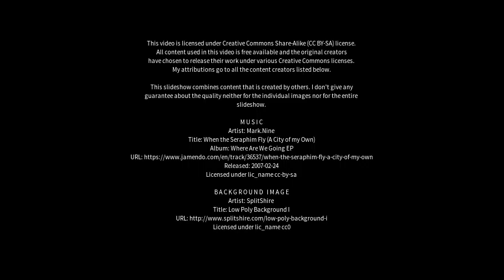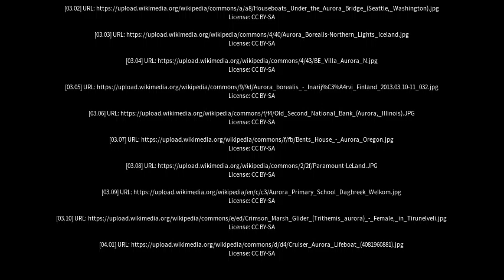Best places to visit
Best places to visit - Aurora (Brazil) Best places to visit - Slideshows from all over the world - City trips, nature pictures, etc.